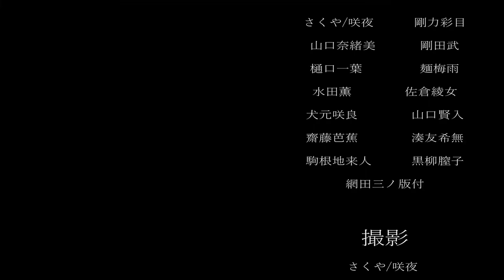初心者風の実況と今風の実況を再現してみた【プロセカ】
▽今回は、初心者風の実況と、今風の実況をしてみました！

どちらも、良さはあるので、
特にどちらがいいとかはないとおもいました
(●´_ _)ﾍﾟｺ

再現度は、高いかと思います((()))

ｰｰｰｰｰｰｰｰｰｰｰｰｰｰｰｰｰｰｰｰｰｰｰｰｰｰｰｰｰｰｰｰｰｰｰｰｰｰｰ

ｰｰｰｰｰｰｰｰｰｰｰｰｰｰｰｰｰｰｰｰｰｰｰｰｰｰｰｰｰｰｰｰｰｰｰｰｰｰｰ

ｰｰｰｰｰｰｰｰｰｰｰｰｰｰｰｰｰｰｰｰｰｰｰｰｰｰｰｰｰｰｰｰｰｰｰｰｰｰｰｰｰｰｰ

ｰｰｰｰｰｰｰｰｰｰｰｰｰｰｰｰｰｰｰｰｰｰｰｰｰｰｰｰｰｰｰｰｰｰｰｰｰｰｰｰｰｰｰ